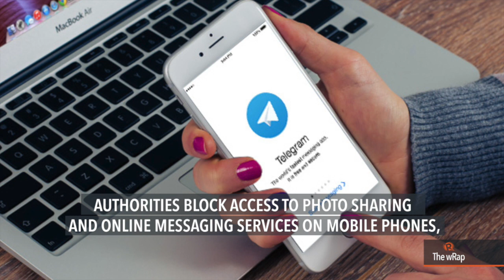Iran cuts social media access as unrest turns deadly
More videos on Rappler Follow Rappler for the latest news in the Philippines and across the globe. Iran cuts access to social media to head off further protests after days of unrest that saw two people killed and dozens arrested. Full story Follow Rappler for the latest news in the Philippines and around the world.